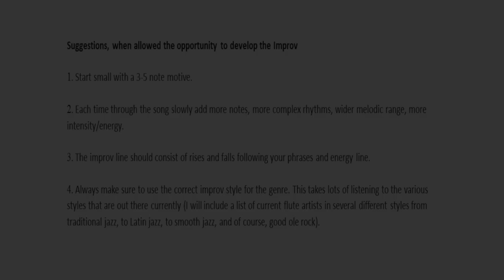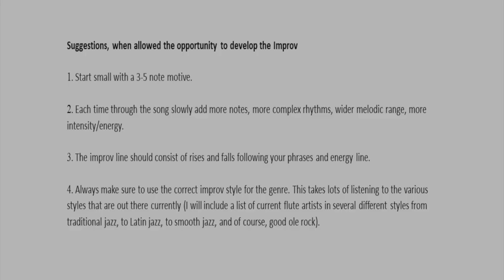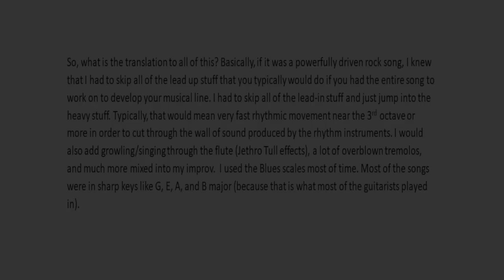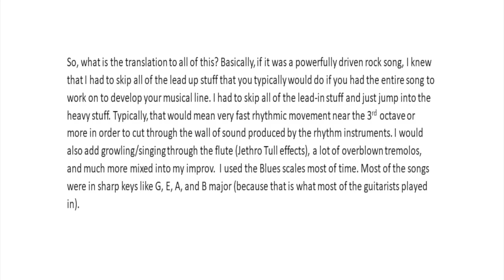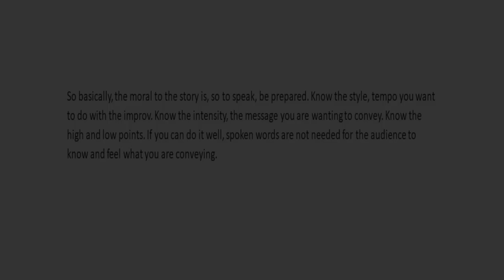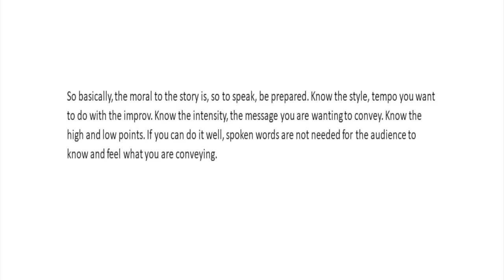CHAPTER 14 DEVELOPING A MUSICAL LINE THROUGH IMPROVISATION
As you start to put it all together Dr. Klee gives some helpful tips to further your musical lines.